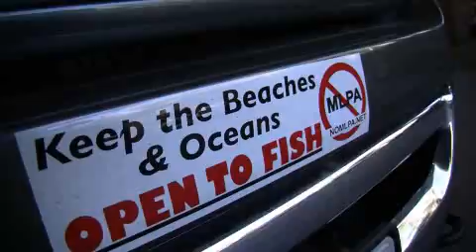Spear fishermen meet environmentalists at MPA protest - 2009-10-21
Fishermen and environmentalists demonstrate their views on proposed Marine Protection Act areas. Video by Eugene Garcia, ocregister.com Published on 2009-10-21